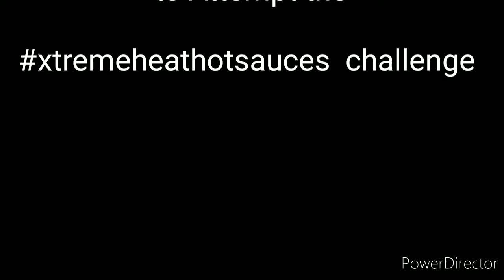What's on TV during Quarantine VOL 1. STAY HOME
xtremeheathotsauces challenge will be done when will reach 500 subscribers also want to do a giveaway. Not going to lie this chicken wing sauce is scary. 1,000,000 scoville units that's hot.

Let's all stay home and stay safe.

I worked very hard on this with the tools I had so I hope you all enjoy.

There is no thrifting now to do all the things I haven't done.

I decided to watch some tv now that we are self quarantined and please be safe guys out there.  There is some interesting stuff on action drug shows, great commercials, and even Jordan brand coming through.

INTRO song Tribe (with J. Cole) by Bas on Spotify

OUTRO song Special Affair by The Internet on Spotify